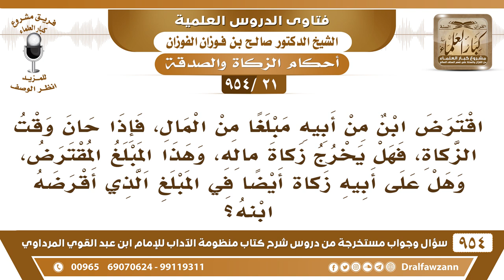[21 -954] اقترض ابن من أبيه، فإذا حان وقت الزّكاة، هل يُخرج زكاة ماله، وهذا المبلغ المقترض..؟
-[21 /954] السؤال: اقترض ابنٌ من أبيه مبلغًا من المال، فإذا حان وقت الزَّكاة، فهل يُخرج زكاة ماله، وهذا المبلغ المُقترض، وهل على أبيه زكاةٌ أيضًا في المبلغ الذي أقرضه ابنه؟
الجواب: الزكاة تجب على مالك المال إذا حال الحول تجب الزكاة على مَن يملك المال، سواءً كان المال بيده، أو كان ديونًا في ذمم الناس، لأنه مُلكه وهو الذي يُزكيه، والمَدين يُزكي مُلكه، كلٌ يُزكي ما بيده، المدين يُزكي ما بيده ويملكه، والدائن يُزكي ما بيده ويملكه.
للاشتراك في قناة الشيخ صالح الفوزان
فتاى شرح منظومة الآداب ( 945 ) مقطع

للاستفسار والإقتراحات والدعم
رئيس الفريق
لمشروع كبار العلماء